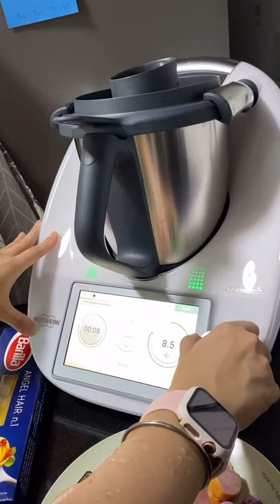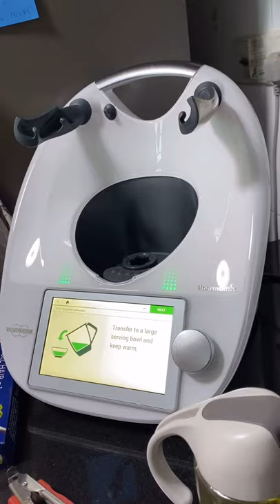Thermomix - Carbonara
Using this simple recipe, we omit the sauce. We later improvise and added some truffle salt n olive oil to toss it! It is so yummy!